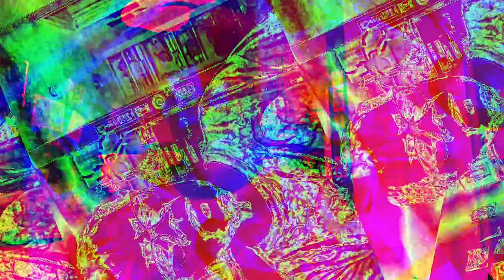[EPILEPSY WARNING] Movie 23 01 09 02h59m06s *Photosensitivity Warning*